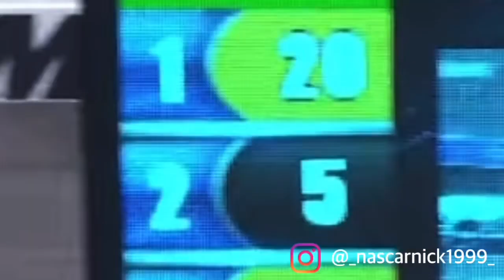NASCAR Gag #28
OKAY FLOOR IT!

Credit for the video goes to NASCAR and NASCAR on NBC

Credit for the audio goes to Nickelodeon and Viacom